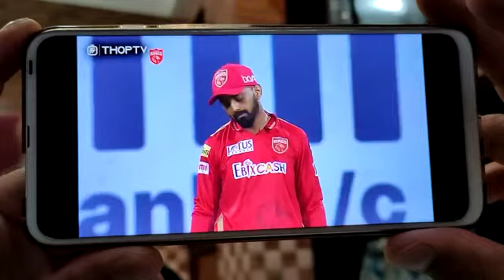did rahul said bench chood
ipl 2021 punjab vs Hyderabad